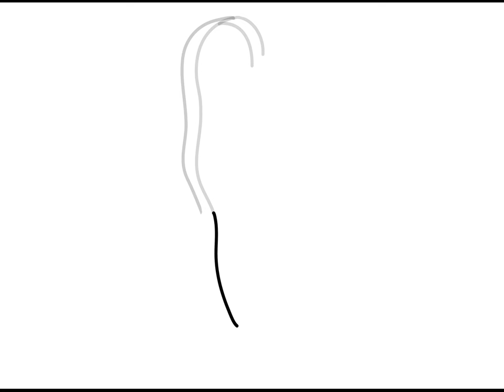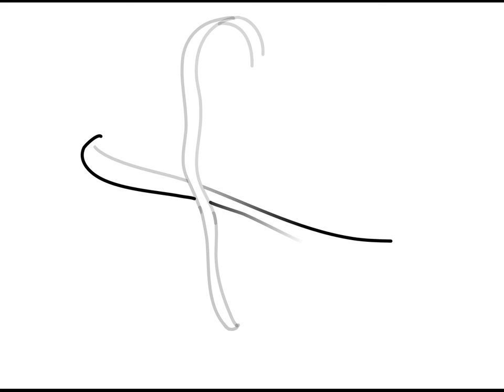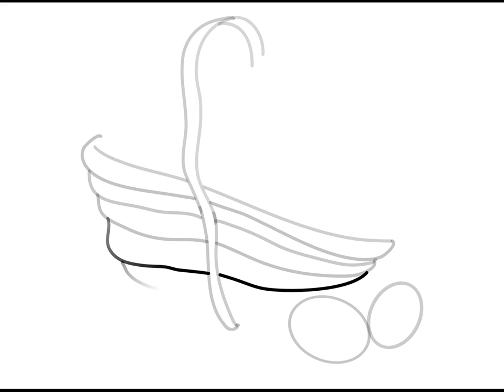How To Draw An Easter Basket \\ Как нарисовать корзину яиц на пасху \\ Рисунок на пасху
Easter is coming! Follow along with me and learn how to draw an Easter basket